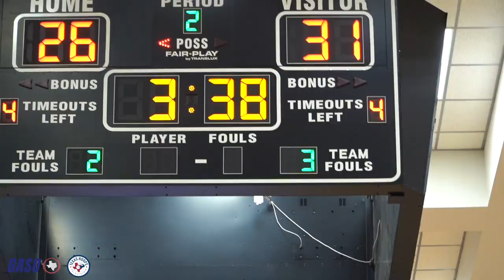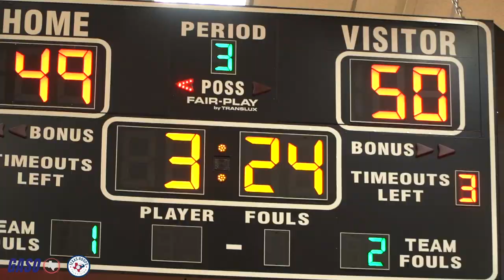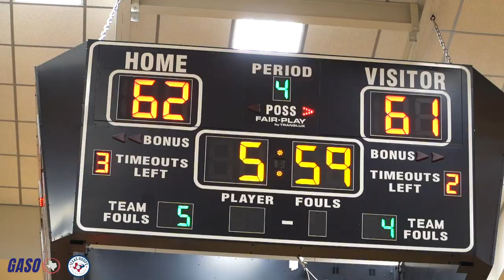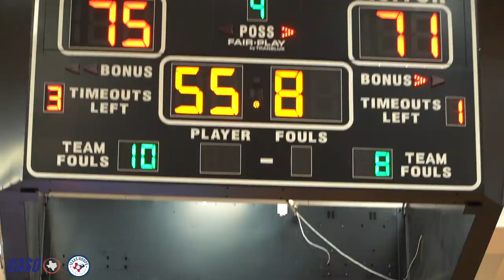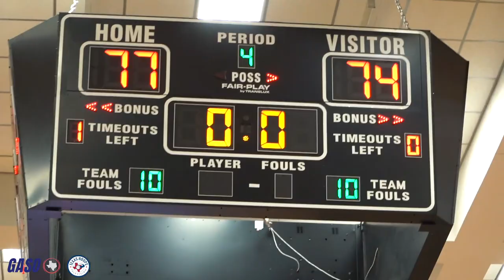FRISCO LIBERTY VS PEARLAND DAWSON! Trenton Walters & Tyree Davis Show Out!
a fun opening round game at the Spring Creek BBQ Classic.

LATES VIDEO -
YouTube.com/TexasHoopsTelevision